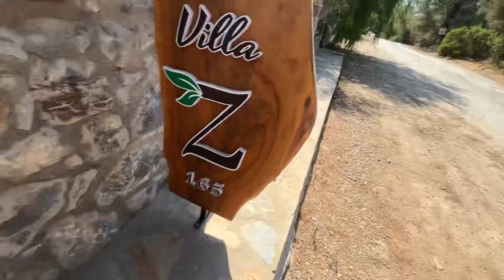Ödüllü Saklambaç ☺️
adresimizden ulaşabilirsiniz